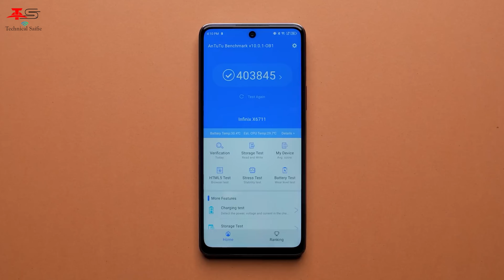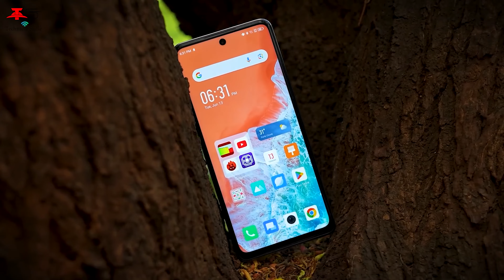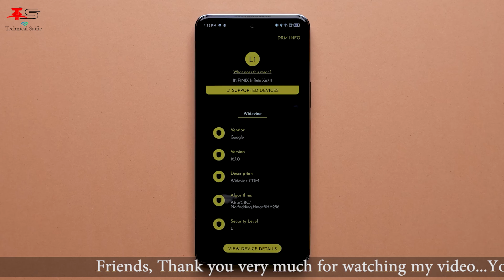Best Mobile in 15,000 ₹ 8GB+1256GB Memory, 45W Fast Charging with 5,000 mAh Battery, Dual Speakers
Hello Guys, Aaj ke is video me, Ham ek ense mobile ke baare me baat karne wale hain, joki aapko 15,000 Rs me almost sabhi features deta hai. Joki ek value for money mobile hai.